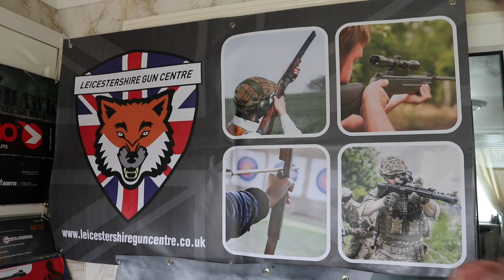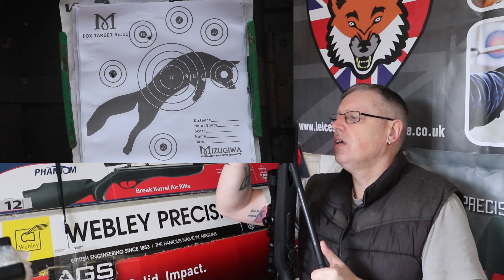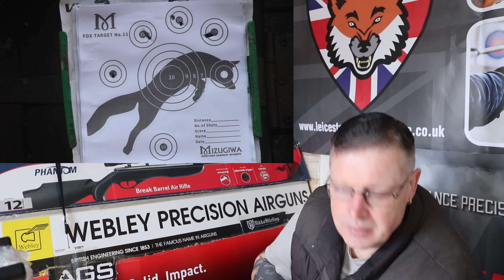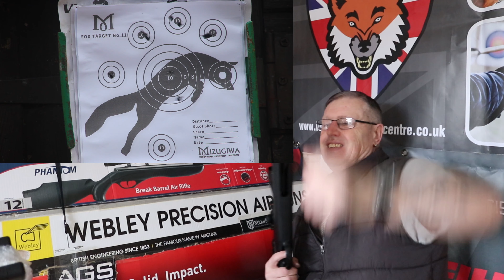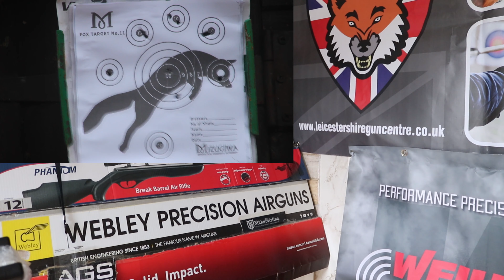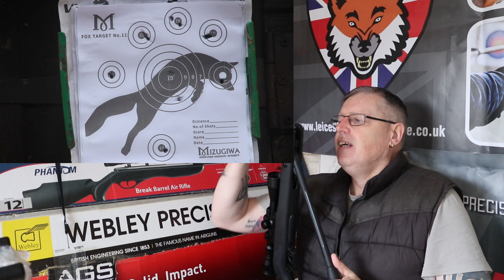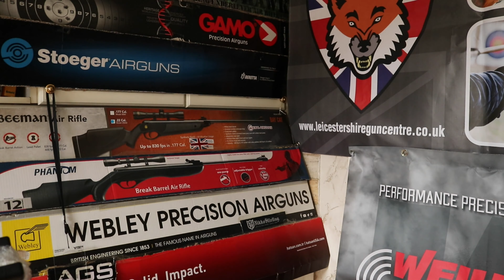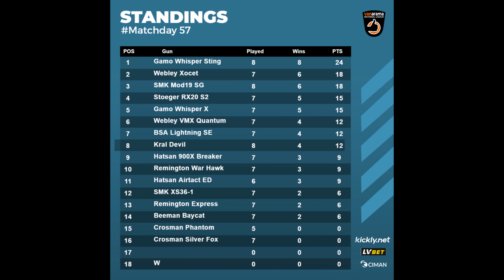Kral Devil Vs Gamo Whisper Sting